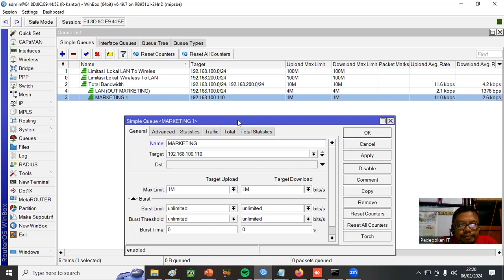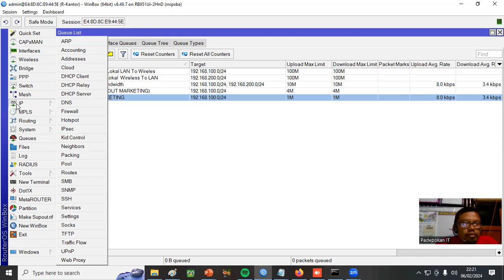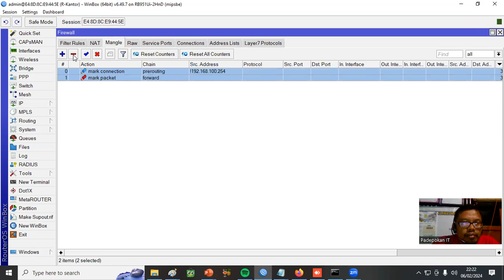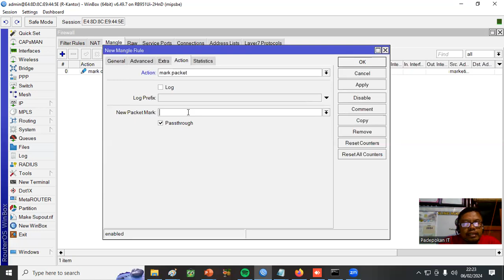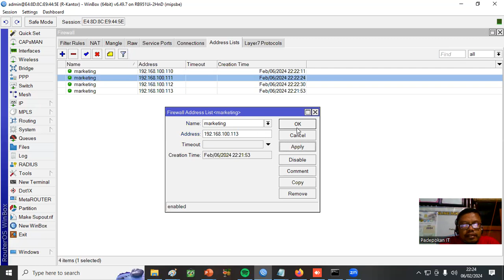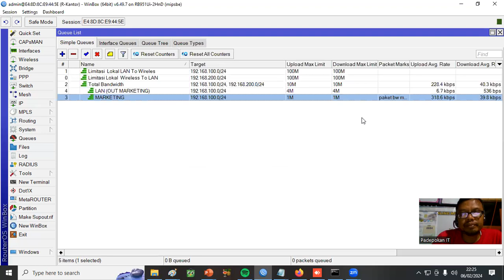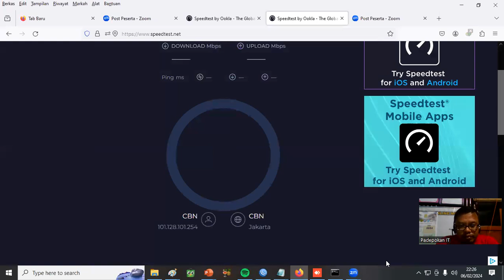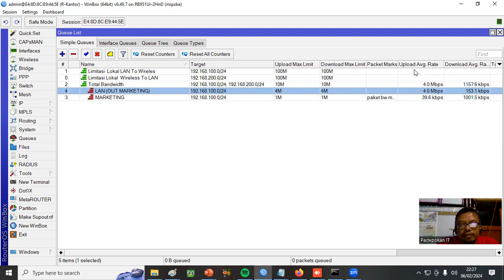Setting Bandwidth Management Mikrotik Metode Simple Queue With Address List & Mangle.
Pada tutorial ini akan dibahas Setting Bandwidth Management Mikrotik Metode Simple Queue With Address List & Mangle

Tips Menguasai Mikrotik
1. Pahami Konsep Jaringan
2. Kuasai Teknik & Praktek
3. Implementasi dilapangan & Mahir Trouble Shooting